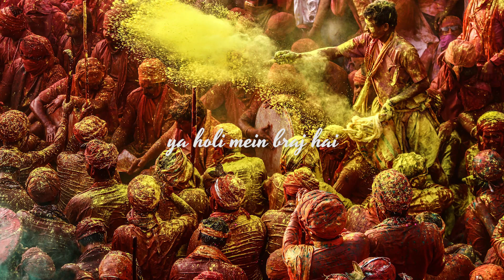Tere Sang Holi | Latest Holi Rap Song 2024|Braj Ki Holi|Rv Music ,Rgx & Pwn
Here We Presents You The Holi Rap Anthem Song on the Occasion of Festival Of Colors , Hope You all will Like It.

Singer :-  Rvmusic
Rap-1 :- Rgx
Rap-2 :- Pwn
Lyrics :- Rgx & Pwn
Additional Programming :- Pwn
Mixing Mastering :- Pwn & Rv Music